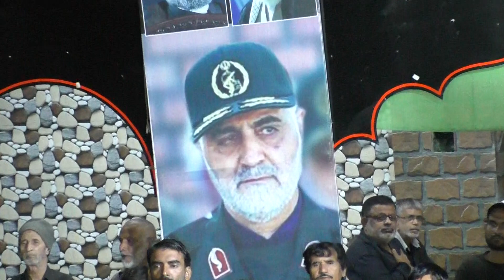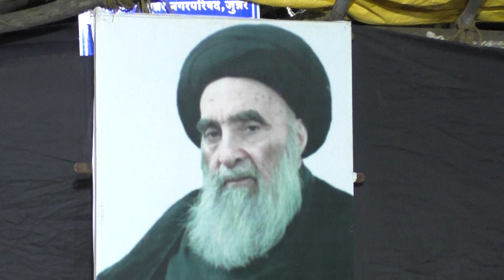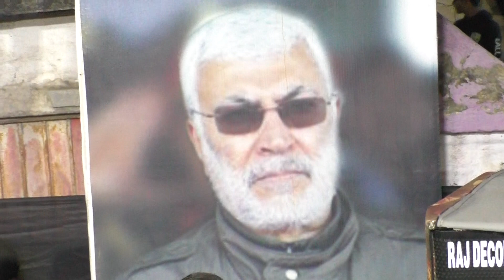72 Taboot 1444/2022 sayed wada junnar dist pune part 9